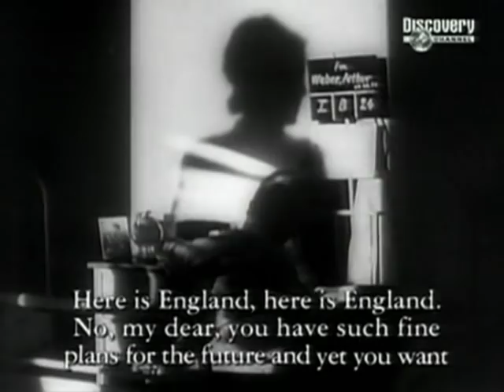Roland Freisler - Hitler's Blood Judge - Part 3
Roland Freisler, president of the Nazi's People Court (Volksgerichtshof), was Hitler's blood judge. Approximately 90% of all proceedings at the Volksgerichtshof ended with sentences of death or life imprisonment, the sentences frequently having been determined before the trial. Between 1942 and 1945 more than 5,000 death sentences were handed out, and of these, 2,600 through the court's First Senate, which Freisler headed. Thus, Freisler alone was responsible, in his three years on the court, for as many death sentences as all other senate sessions of the court together in the entire time the court existed, between 1934 and 1945.

Freisler was particularly known for humiliating defendants and shouting loudly at them. A number of the trials for defendants in the July 20 Plot before the People's Court were filmed and recorded. In the 1944 trial against Ulrich Wilhelm Graf Schwerin von Schwanenfeld, for example, Freisler screamed so loudly, the technicians who were filming the proceeding had major problems making the defendants' words audible. Count Schwerin, like many other defendants in the plot, was sentenced to death by hanging. Among this and other show trials, Freisler headed the 1943 proceedings against the members of the "White Rose" resistance group, and ordered many of its members to be executed by guillotine.